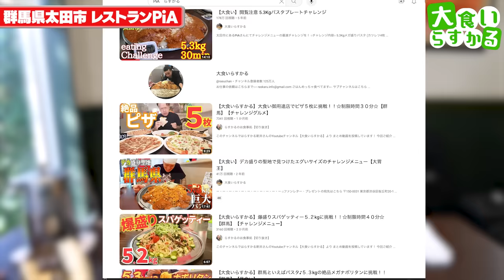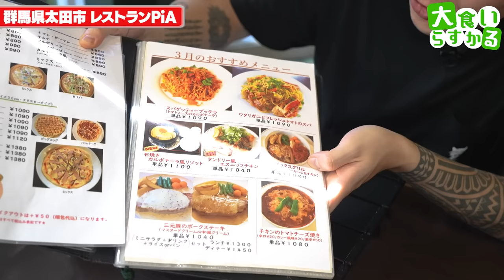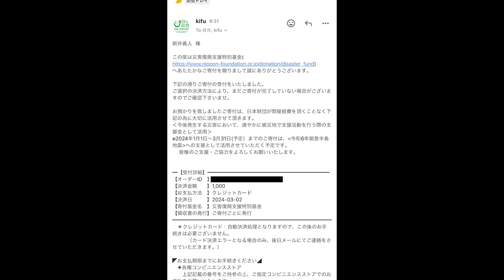【大食い】出来立て！激熱！夢のような爆盛り巨大ドリアに挑む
レストランPiA
群馬県太田市東本町42-6

今日はどでかいドリア！
なんかドリアって夢しか詰まってないよね
もっとでっかいの食べたい←